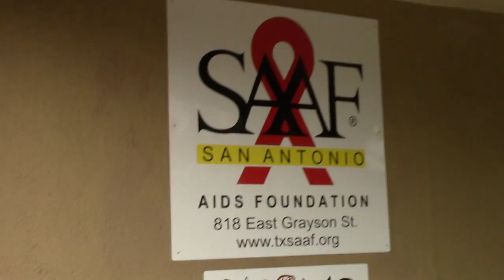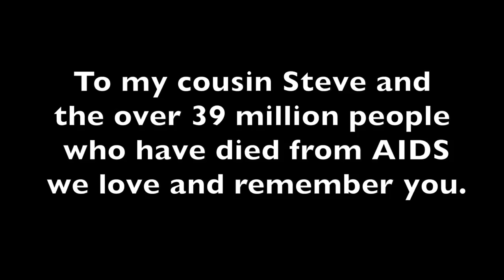San Antonio Aids Foundation Red Balloon Release 2014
Yesterday my family and I along with other families who have lost loved ones to AIDS gathered at the San Antonio AIDS Foundation (SAAF) to remember our sweet angels. Never in my life a year ago did I think that I would being doing this. At about this time last year my family thought my cousin had the flu and we took him to the ER only to find out it was much worse. He never returned back to his home after that day but thanks to the great work done at the SAAF house we all were able to be with my cousin and comfort him in his final journey. The SAAF house became our home and to them we are eternally grateful. We love and miss our sweet Steve Briones.